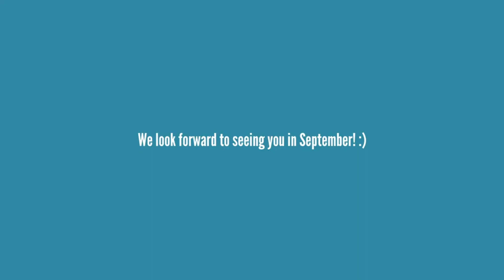Woodside High School Year 6 Transition 2022